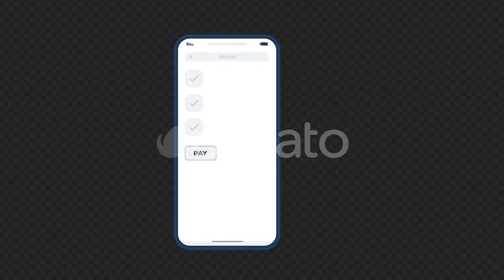e-wallet digital payment online transaction alpha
Revolutionize transactions with an e-wallet digital payment in alpha animation. This dynamic display adds efficiency and security, ideal for presentations, financial projects, and online payment campaigns.